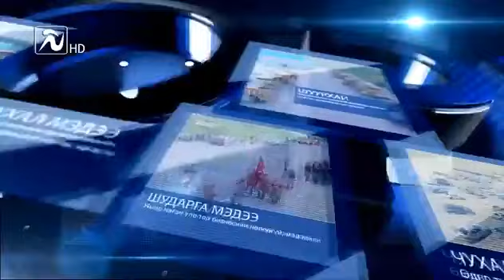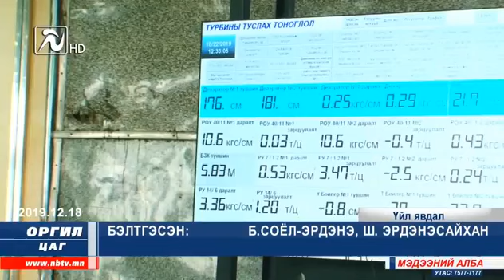"Оргил цаг-21" мэдээллийн хөтөлбөр /2019-12-18/